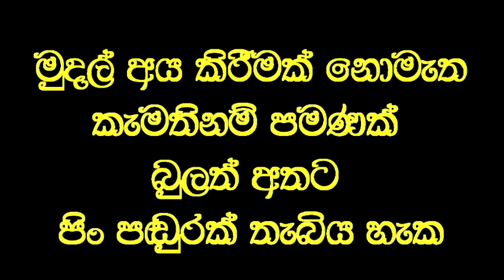සතා සීපාවා තුලින් ලැබෙන මානසික සුවය